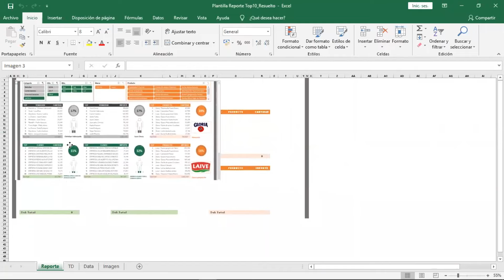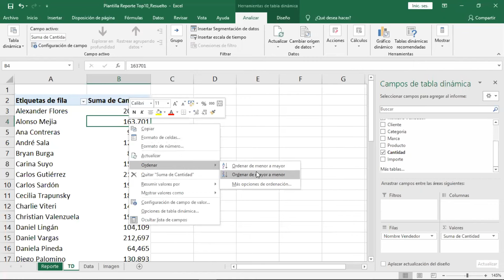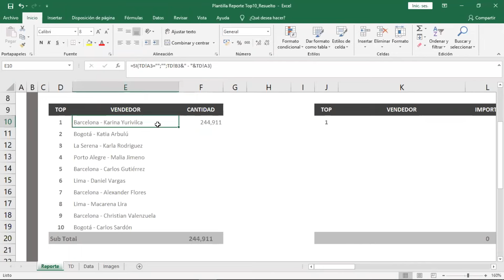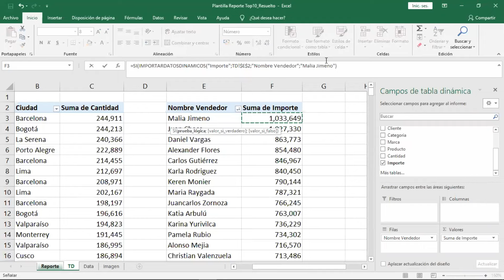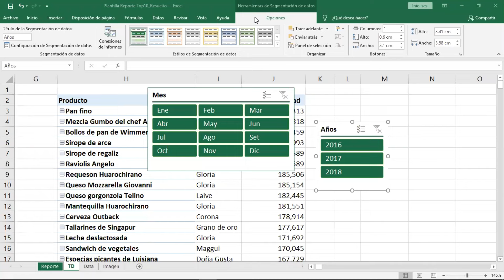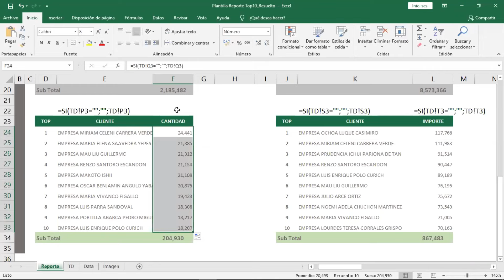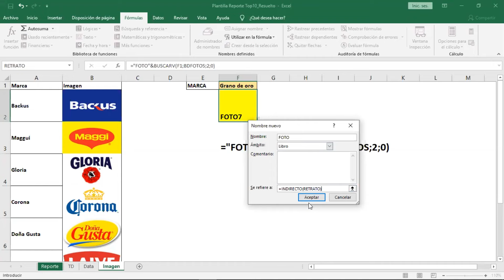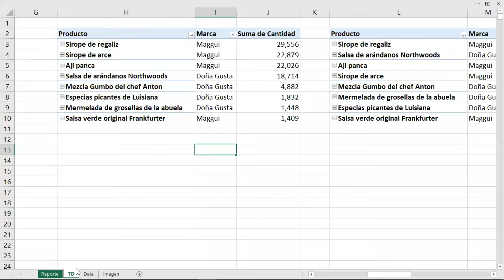Creación de Dashboard TOP 10 - Temas especiales - Sesión 05